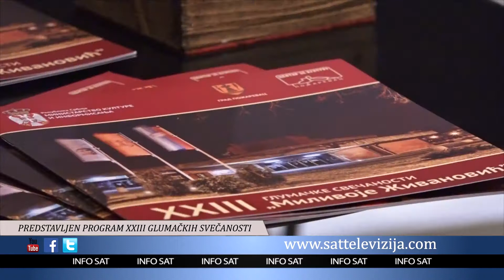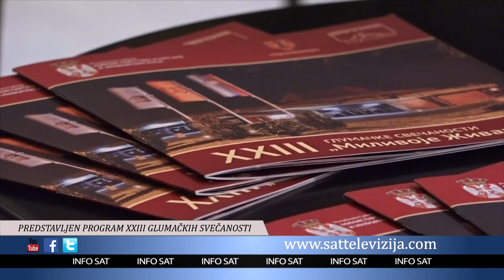PREDSTAVLJEN PROGRAM XXIII GLUMAČKIH SVEČANOSTI